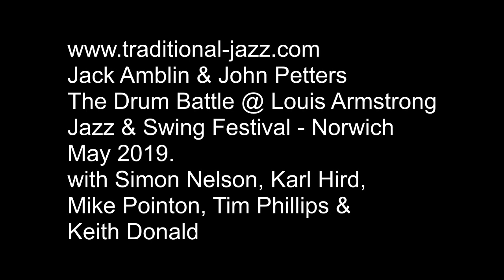John Petters & Jack Amblin Drum Battle no 4 - Norwich 2019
Young jazz drummer Jack Amblin and John Petters battle it out at the Norwich Louis Armstrong Jazz 'n' Swing Forum.